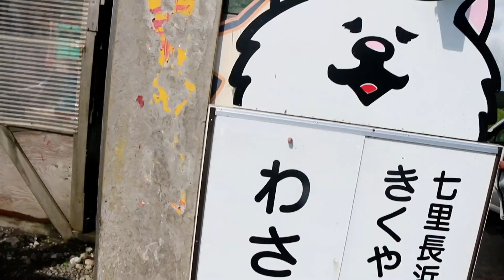わさおに会いに行ったら色々いいことがあった三姉妹